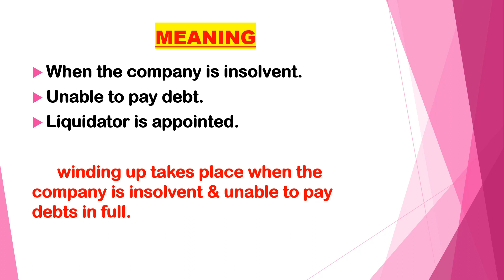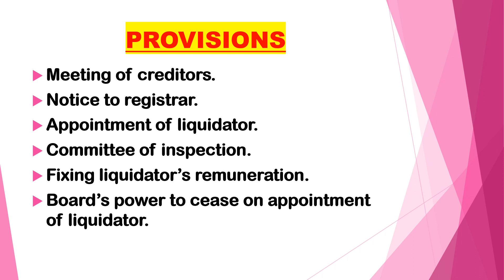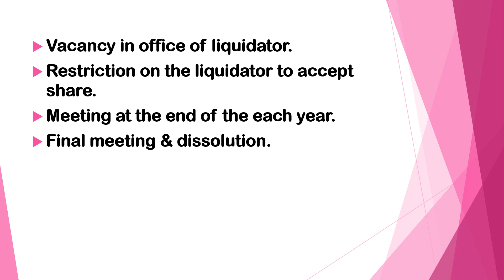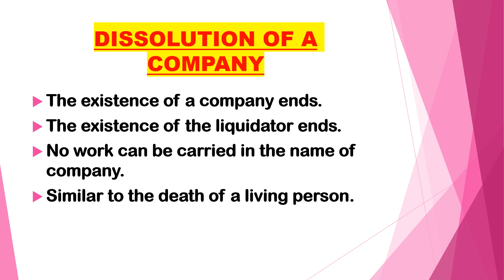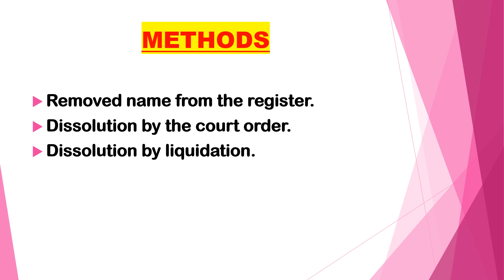Creditor's Voluntary Winding Up &Dissolution of a Company| Corporate Law| ASF Academy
Hi students,
this video includes topics from winding up.
creditor's voluntary winding up & dissolution of a company.

ASF Academy mainly concentrate on tutorial classes of commerce subject.
and also UGC Net coaching.